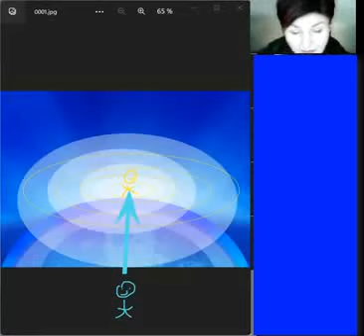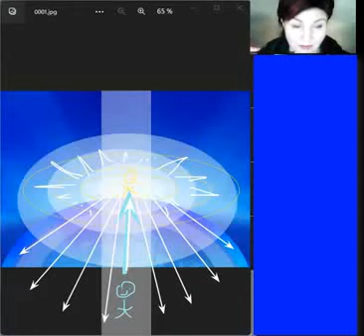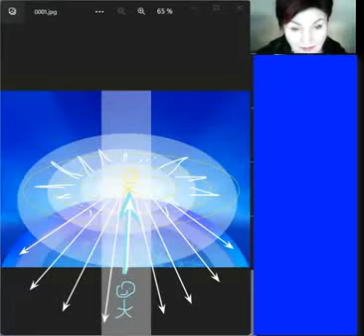EN_1-2. Irrational Methods. Area of Macro salvation.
The Device of development of concentrations of eternal life

- Fragment of the educational optional webinar of Grigori Grabovoi Educational Center "Irrational Methods Of Prevention Of Global Catastrophic Processes Posing a Threat To The Entire World".

Organizers of training webinars:
Monica Torres
Federica Gervasi
Patricia M.

To purchase the edition

Federica Gervasi
  Certified lecturer of the Teachings of Grigori Grabovoi®

  Attorney for the distribution of the device for the development of concentrations of eternal life PRK-1U® and the Education Program on the Teachings of Grigori Grabovoi®

  PRK-1U DEVICE 48 HOURS ONLINE FREE TESTING:
Develop concentration on:
Rejuvenation
Any event
Controlling clairvoyance
controlling forecasting

Would you like to experience the infinite potential that you can achieve with the PRK-1U device created by Grigori Grabovoi?
Ask me for information !